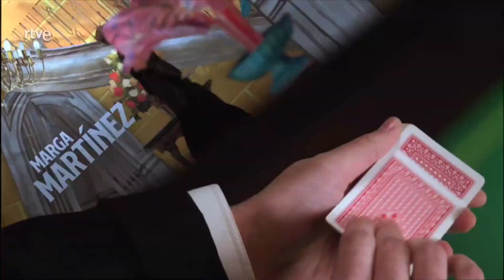La Promesa / Cabecera 3 / RTVE / LA1